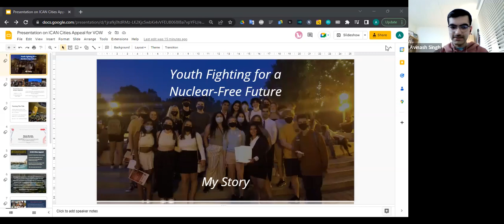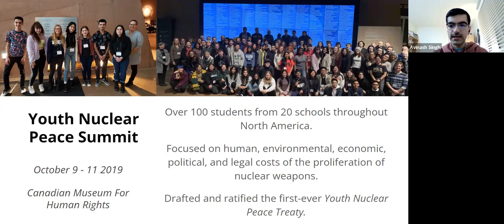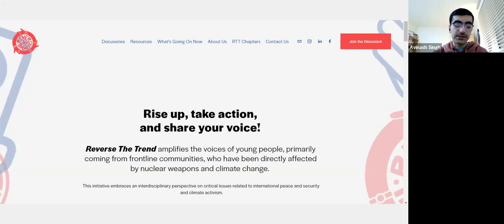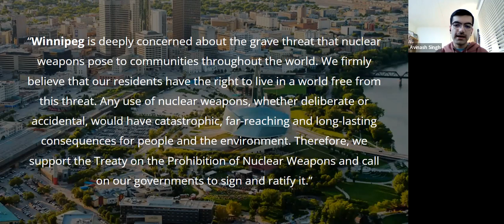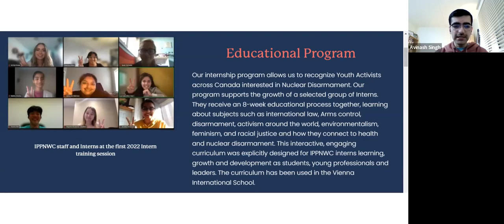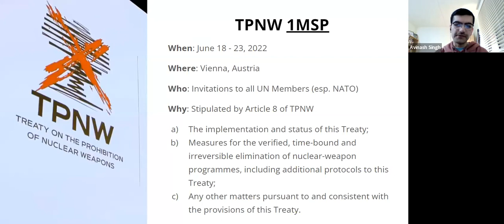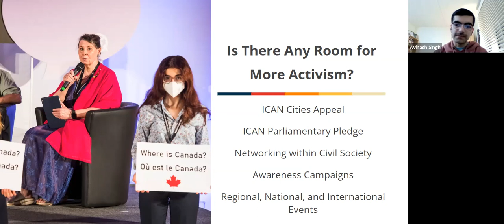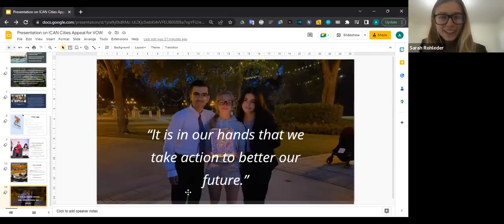Youth Panel on Nuclear Disarmament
“Youth Fighting for a Nuclear Free Future” was a  webinar event hosted by the Canadian Voice of Women for Peace (VOW) and Reverse the Trend (RTT). The event featured Georgina Oroi, a youth campaigner for RTT Pacific), Francine Anmontha the Social media coordinator for RTT Pacific and Avinashpall Singh one of the board members for the International Physicians for the Prevention of Nuclear War Canada. Each discussed what nuclear peace and disarmament looks like in their region and their involvement within that movement. Following was a Q and A session with our panellists and then Sarah Rohleder, a peace campaigner for VOW and a youth coordinator for RTT Canada, presented the main action item of the event and some ways for youth to get more involved in the nuclear peace and disarmament movement.

Speaker Bios:

Georgina Oroi
As a Melanesian Pacific Islander, Gina has chosen to dedicate her time and life to continue to fight for a better Pacific and protect her people. She has chosen to live her life by combating human rights violations, to become a voice of the voiceless in the spaces of West Papua self-determination, nuclear disarmament, ocean protection, and a brighter Pacific, where the destructive issues we are currently facing in our region become resolved and eradicated. Gina is Melanesian and she will always choose to protect her people of the Pacific region.

Franscine Anmontha
Franscine Anmontha Malieitulua is a descendant of survivors of the catastrophic Bravo Shot that was detonated in the Marshall Islands and is a strong advocate for nuclear justice. Franscine actively participates in the Utah Marshallese Association and assists the youth in her community. She holds a Bachelor’s degree in Communications from Dixie State University.

Franscine previously worked with the Republic of the Marshall Islands National Nuclear Commission as a Communications Officer where she designed a social media campaign to raise awareness of the nuclear legacy in the Marshall Islands. She hopes to build awareness of nuclear and climate change in the Pacific region through more civic engagements.

Avinashpall Singh
Avinashpall Singh (he/him) is majoring in biological sciences at the University of Manitoba. Believing in the importance of continued youth activism in the nuclear disarmament movement, Avinash successfully co-led the campaign to have Winnipeg endorse the ICAN Cities Appeal in 2021. He is currently a Board Member of The International Physicians for the Prevention of Nuclear War Canada and the Manitoba Association for Rights and Liberties.